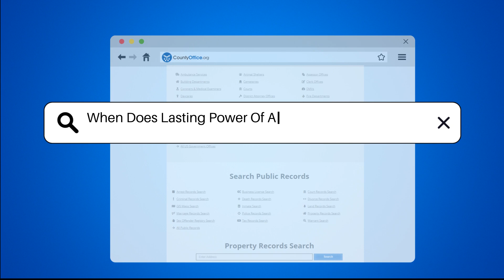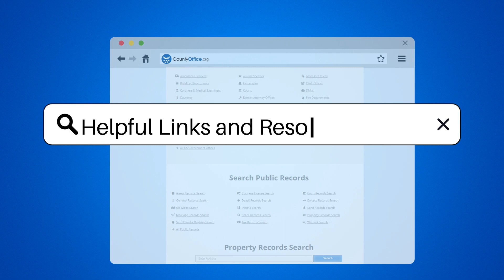When Does Lasting Power Of Attorney Come Into Effect? - CountyOffice.org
When Does Lasting Power Of Attorney Come Into Effect? In this comprehensive video, we delve into the intricacies of Lasting Power of Attorney and when it comes into effect. Lasting Power of Attorney is a vital legal document that empowers individuals to appoint decision-makers in crucial aspects of their lives. Discover the nuances between the two types - health and welfare, and property and financial affairs - and learn about the pivotal role mental capacity plays in activating this legal instrument.

Explore the scenarios in which Lasting Power of Attorney can be initiated, including the option for immediate activation upon registration. Uncover the significance of proper registration with the Office of the Public Guardian to ensure the document's legal validity. If you are contemplating the creation of a Lasting Power of Attorney, seek guidance from legal professionals to navigate the process effectively and adhere to local laws.

Stay informed and empowered with valuable insights into Lasting Power of Attorney and its implications.

He